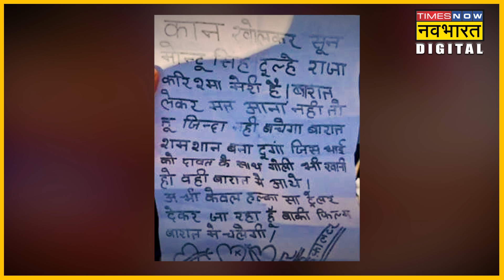Viral News: जब दुल्हन के आशिक ने खुलेआम दूल्हे के घर के बाहर चिपकाया धमकी भरा पोस्टर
सोशल मीडिया पर एक धमकी भरा नोट जमकर वायरल हो रहा है. धमकी भरे नोट में लिखा गया है कि 'करिश्मा मेरी है, बारात लेकर मत आना...बारात श्मशान बना दूंगा... जिसकी खूब चर्चा हो रही है. बता दें, ये मामला यूपी के हापुड़ के सिंभावली कोतवाली क्षेत्र के फरीदपुर गांव का है जहां किसी लड़की या दुल्हन नहीं बल्कि एक दूल्हे के घर के बाहर ये धमकी भरा नोट चिपका हुआ मिला. इस नोट के मिलते ही दूल्हे जय सिंह ने थाने में मामले की शिकायत दर्ज कराई है.